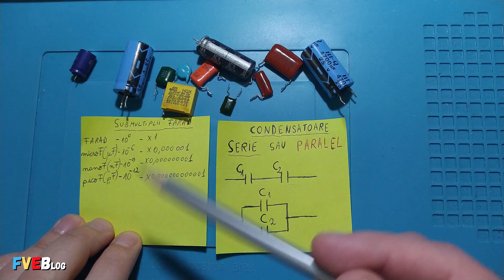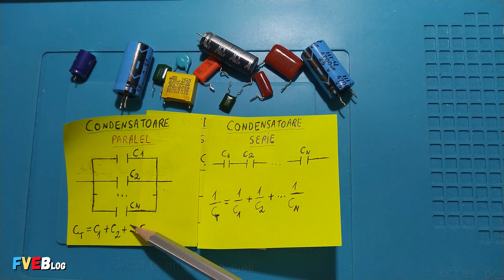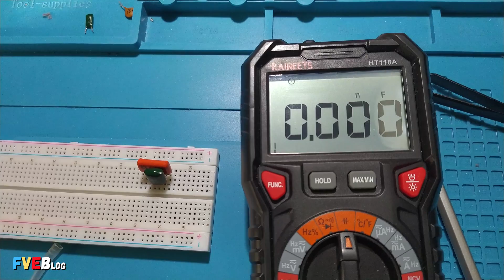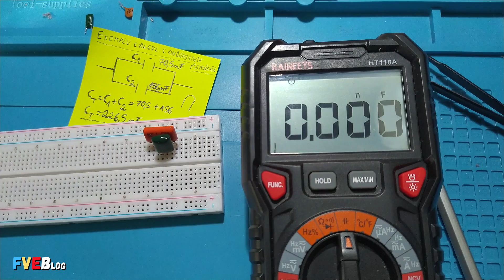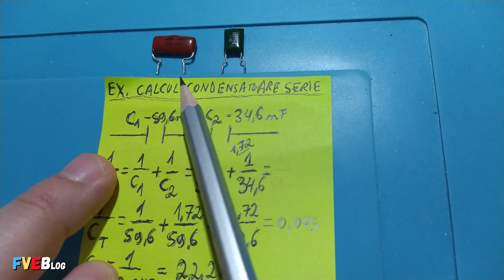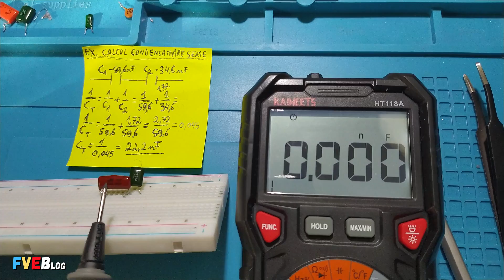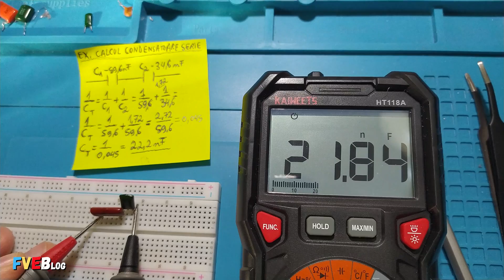Cum calculam condensatoarele legate in serie sau paralel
✅Salutare! In clipul anterior vorbisem despre cu calculam legarea rezistoarelor in serie sau paralel.De acesta data voi prezenta cum calculam valoarea totala a condensatoarelor legate in serie sau paralel.